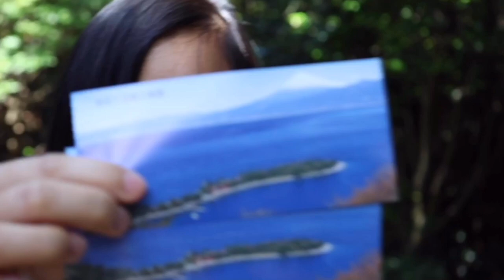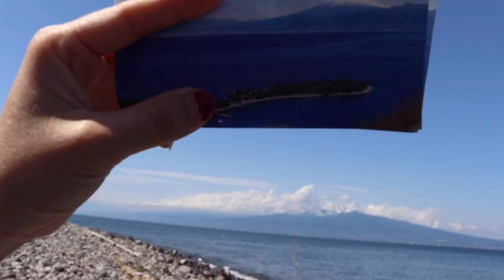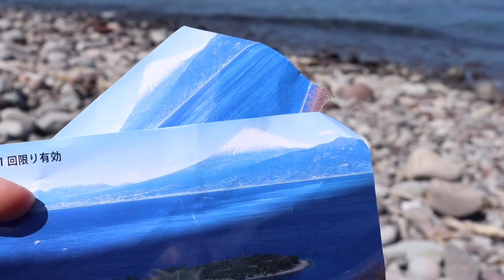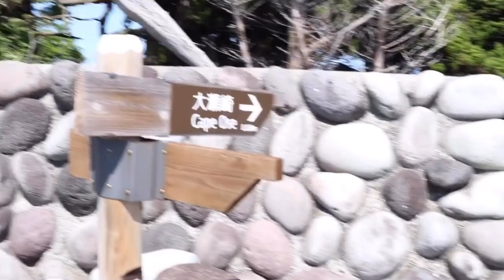Dej hiav txwv thiab hav zoov Osezaki Numazu Japan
Osezaki : ncig ntug dej hiav txwv thiab hav zoov Osezaki Numazu Japan
Peb Hmoob nplog nyob rau Japan mus ncig ua si saib dej hiav txwv zoo nkauj nyob rau osezaki numazu Japan , thiab ncig saib hav zoov nyob hauv plawv hiav txwv zoo nkauj .

Location: Cape Ose
Nishiuraenashi, Numazu, Shizuoka 410-0244

Yog leej twg nyiam txog kev ncig ua si teb chaws Japan thiab txhua2 yam nyob rau Japan ces pab mus subscribes kv tus YouTube Chanel and Facebook nyob rau hauv qab no tau